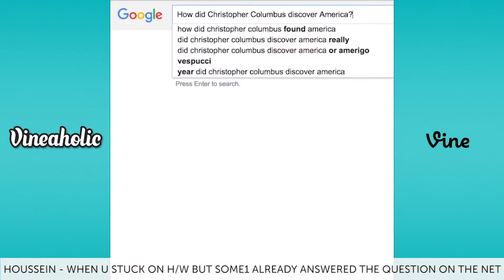Funny Vines of October 2015 | Best Vines Compilation Pt 1 part 7